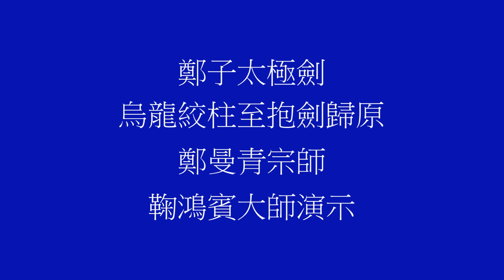鄭子太極劍烏龍絞柱至抱劍歸原 鄭曼青宗師演示